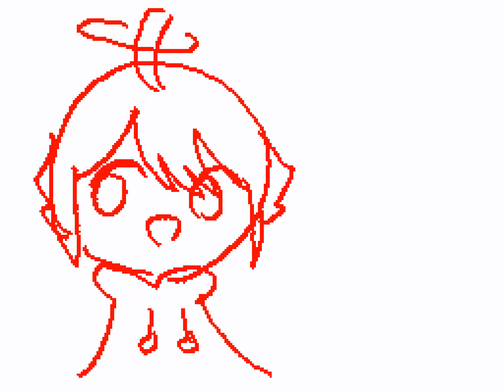Electric Angel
please forget the first few parts exist also HELLO AGAIN!!

Wahoo